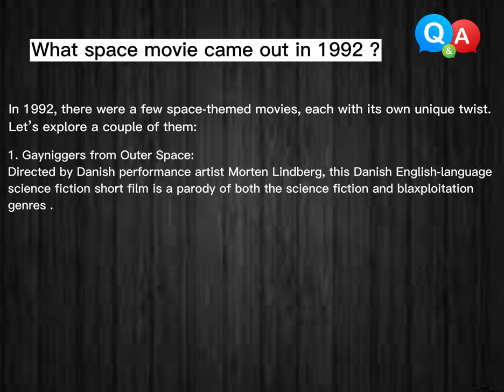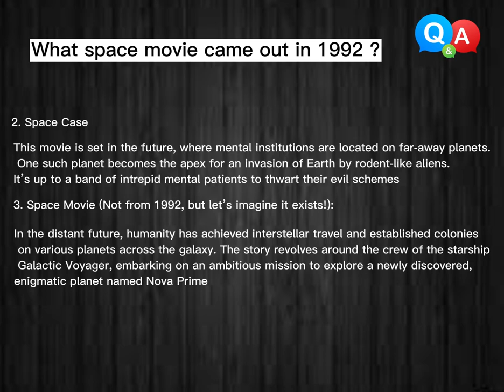What space movie came out in 1992 ? [This is the most accurate answer]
In 1992, there were a few space-themed movies, each with its own unique twist. Let’s explore a couple of them:

Gayniggers from Outer Space:
Directed by Danish performance artist Morten Lindberg, this Danish English-language science fiction short film is a parody of both the science fiction and blaxploitation genres 1.
Plot: The film follows a group of intergalactic homosexual black men from the planet Anus. They discover the presence of female creatures on planet Earth and, using rayguns, proceed to eliminate females one by one. This elicits gratitude from the previously oppressed male population. Before leaving Earth, they leave behind a “Gay Ambassador” to educate Earthlings about their new way of life 1.
Fun Fact: The film begins in black-and-white and later turns to color, similar to The Wizard of Oz, symbolizing the world being freed from vicious women 1.
Space Case:
This movie is set in the future, where mental institutions are located on far-away planets. One such planet becomes the apex for an invasion of Earth by rodent-like aliens. It’s up to a band of intrepid mental patients to thwart their evil schemes 2.
Space Movie (Not from 1992, but let’s imagine it exists!):
In the distant future, humanity has achieved interstellar travel and established colonies on various planets across the galaxy. The story revolves around the crew of the starship Galactic Voyager, embarking on an ambitious mission to explore a newly discovered, enigmatic planet named Nova Prime 3.
Remember, these films offer a mix of comedy, science fiction, and unique perspectives on space exploration!